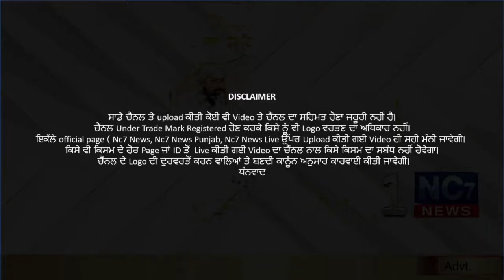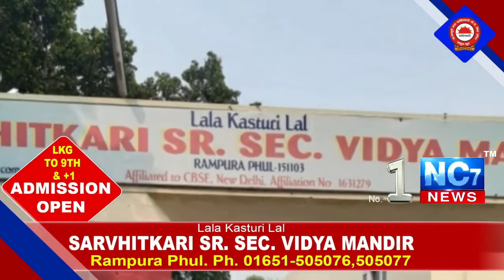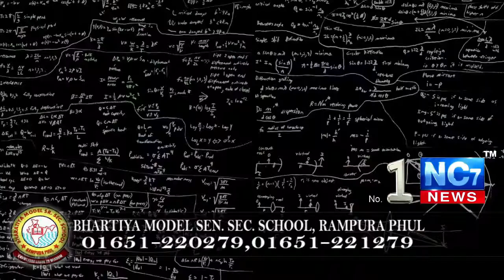Daily Hukamnama | Sri Darbar Sahib Amritsar | Golden Temple | 9 February 2021 | ਅੱਜ ਦਾ ਹੁਕਮਨਾਮਾਂ